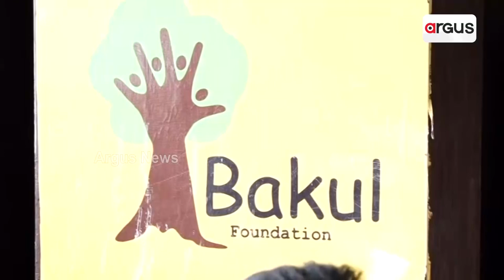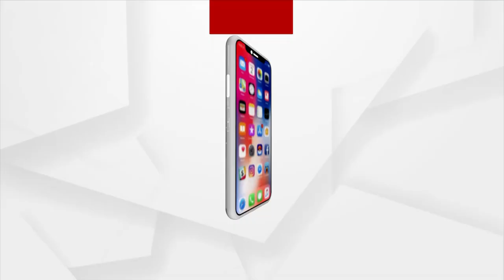ବକୁଳ ଲାଇବ୍ରେରୀ ପକ୍ଷରୁ ପାଳନ ହୋଇଛି ଦାନ ଉତ୍ସବ !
ଭୁବନେଶ୍ବରର ସତ୍ୟନଗର ସ୍ଥିତ ବକୁଳ ଲାଇବ୍ରେରି ଆଖପାଖରେ ଥିବା ବସ୍ତି ଅଞ୍ଚଳର ପିଲାଙ୍କୁ ନେଇ ବକୁଳ ଲାଇବ୍ରେରୀ ପକ୍ଷରୁ ପାଳନ ହୋଇଛି ଦାନ ଉତ୍ସବ । କାହାକୁ କିଛି ଦାନ କରିବା ଏହି ଉତ୍ସବର ମୂଳ ଲକ୍ଷ୍ୟ ।  ପିଲାମାନେ ଲାଇବ୍ରେରୀରେ ଥିବା ବହି ପଡ଼ିବା ଏବଂ ଭଲ୍ୟୁଣ୍ଟିୟର୍ସ ମାନେ ବିଭିନ୍ନ କୌତୁହଳପୂର୍ଣ୍ଣ କାର୍ଯ୍ୟକଳାପ କରିବା ସହ ପିଲାମାନେ କିଭଳି ବକୁଳ ଲାଇବ୍ରେରି ଆସି ମାଗଣାରେ ବହି ପଢିପାରିବେ ସେନେଇ ପିଲାଙ୍କ ମଧ୍ୟରେ ଉତ୍ସାହ ସୃଷ୍ଟି କରିଛନ୍ତି